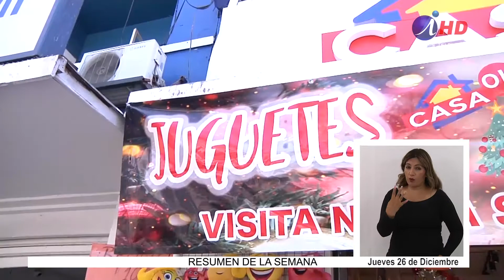Comerciantes denuncian negligencia de autoridades por ambulantes (2019.12.26) Lengua de señas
Las ventas repuntaron en diciembre, pero los comerciantes acusan a las autoridades de ser negligentes ante la presencia de ambulantes, lo cual según ellos afectó a los locatarios de calle Vivar durante los días 23 y 24 de diciembre.